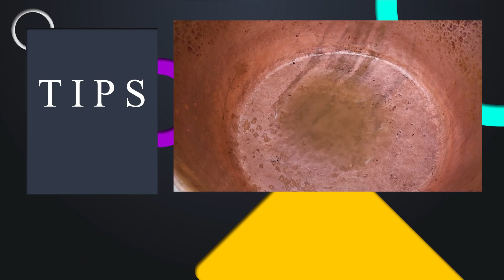COMO PREPARAR UNOS BOFES DE RES l La Vaquita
Mis amigos como andamos, siguiendo con las recetas y aprovechando la presencia del Profe Mauro para que nos prepare unos ricos Bofes de Res en cazo estilo rancho que la verdad si quedaron estupendos, se los recomiendo pero mas en Mexico donde si permiten preparar este tipo de comida porque en Estados Unidos no se puede porque no se consigue el producto.
Muchas gracias a todos los suscriptores por seguirnos y a los nuevos que nos ven les pido que tambien se suscriban, aplanenle a la campanita para notificarles cuando suba videos, muchas gracias y bendiciones!!